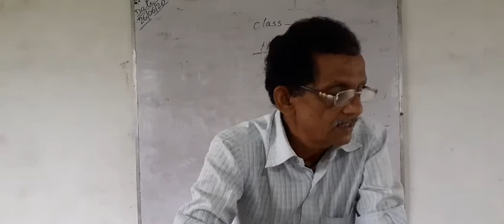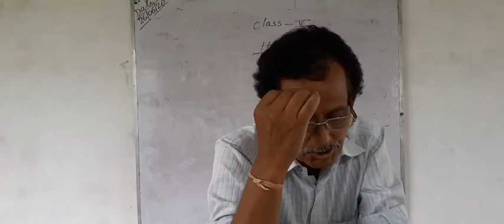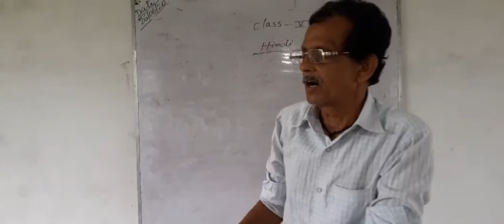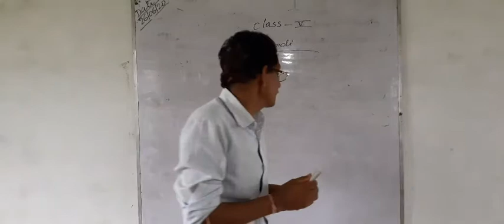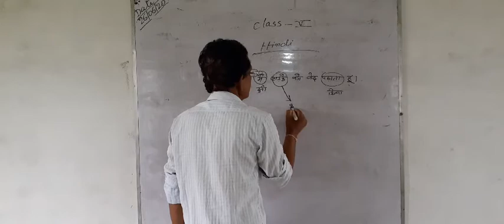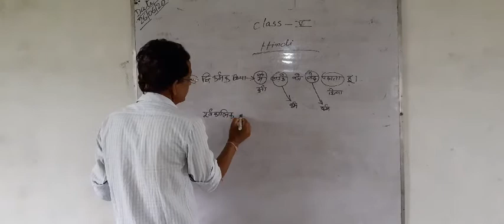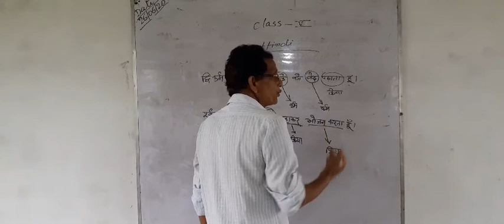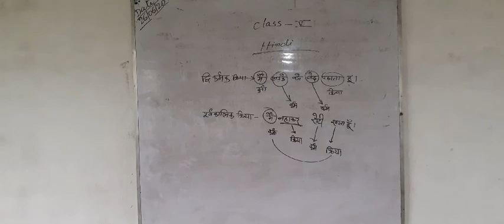Class 5 Hindi